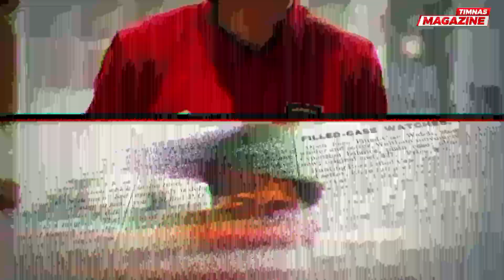Dikenalkan Sebagai Pemain Muda Dortmund !! Arkhan Kaka Orang Indonesia Pertama di Liga Jerman